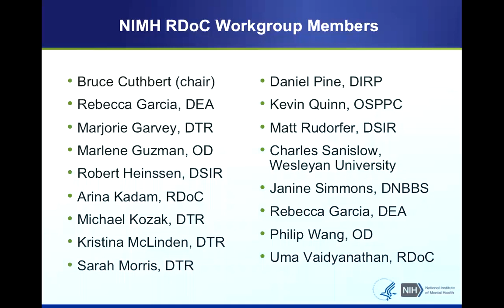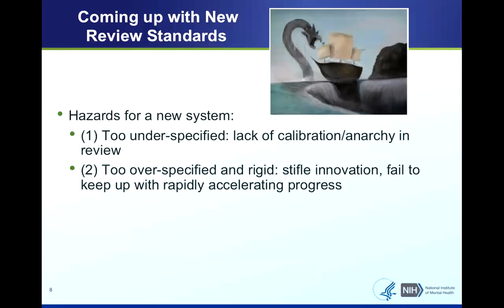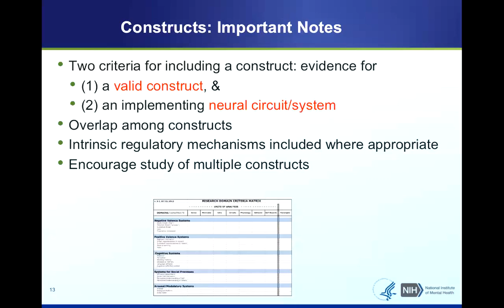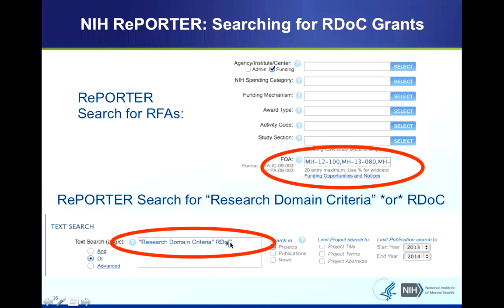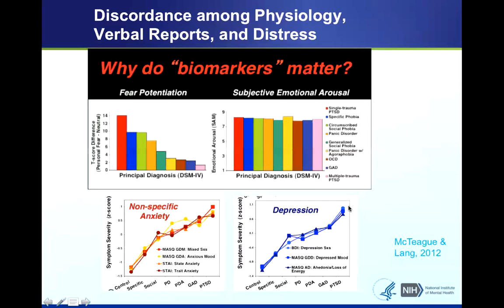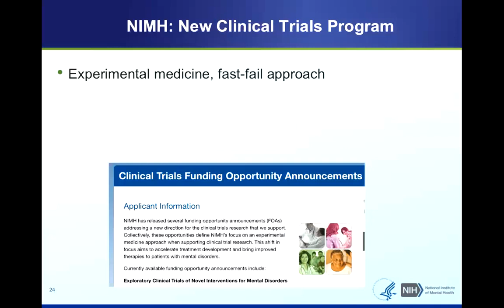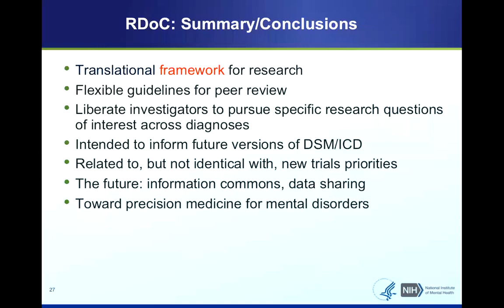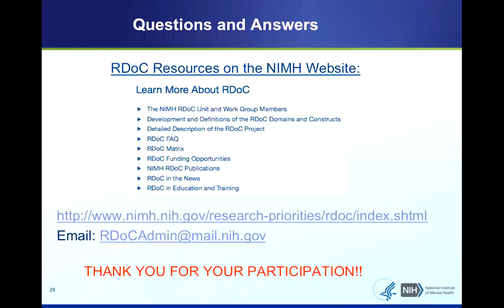RDoC Kickoff Webinar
In the first installment of the NIMH Research Domain Criteria (RDoC) Webinar Series, RDoC unit Director Dr. Bruce Cuthbert discusses the guiding principles of RDoC, the role of the new RDoC unit, and frequent questions researchers have about RDoC.